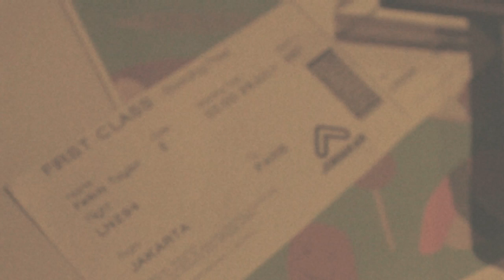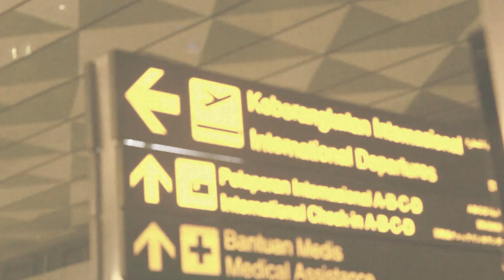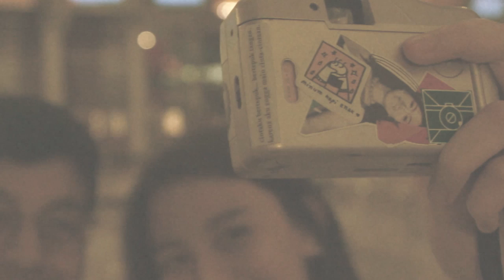LONE - Felicia (Official Music Video)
FELICIA

Starring:
Jubilee Marisa

Editor:
Moh, Armansyah

Screenplay:
Rifqi Alfatih
Hary Londt

Lighting:
Rahadian NB

Special Thanks:
Gema Al Wutsqo